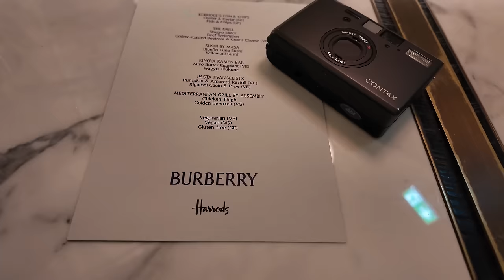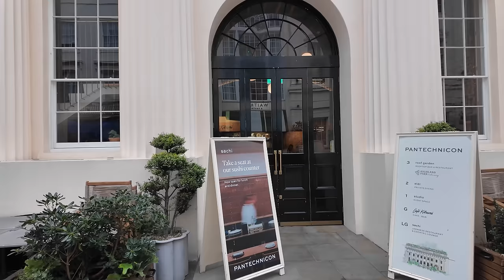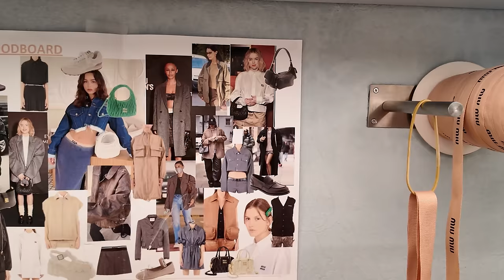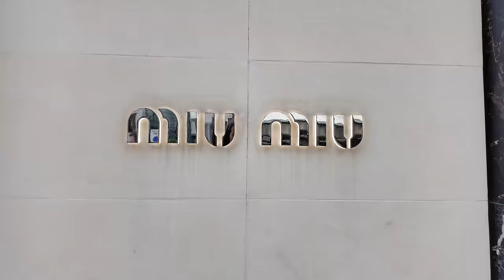FASHION WEEK PREP | BURBERRY SHOW | MEAL PREP| SARAH LYSANDER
Join me for a very busy week in my life as we shoot a handful of projects for Burberry, Carolina Herrera and Dior.

I had a lot of fashion week prep to do as Milan FW is right around the corner so i went and got my extensions put in (yay!!) as well as going through my wardrobe and attempting to declutter a bit so i could find some pieces i wanted to bring with me to Milan!

We even managed to get some meal prep done for the week so we wouldn't have to worry about cooking whilst we're so busy.

And then we attended the Burberry show in London which was absolutely amazing and really got me excited for the rest of fashion month!

Sarah Lysander